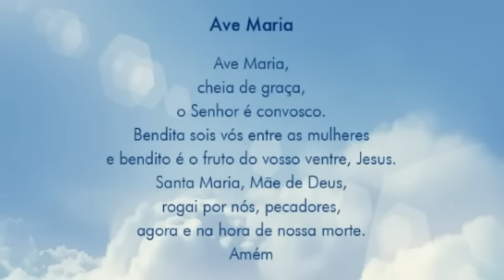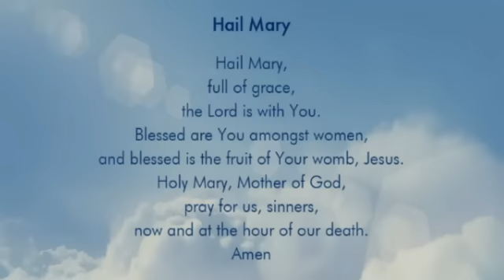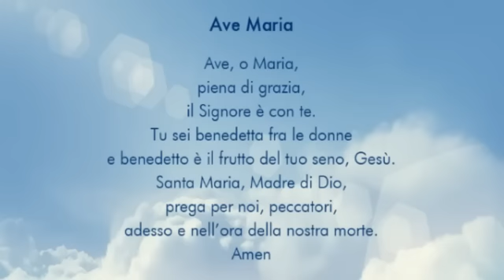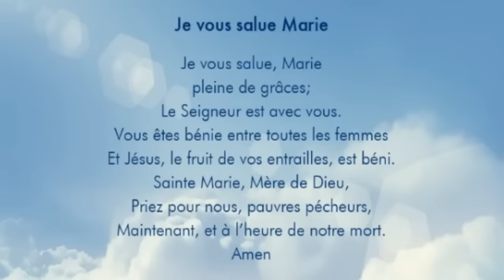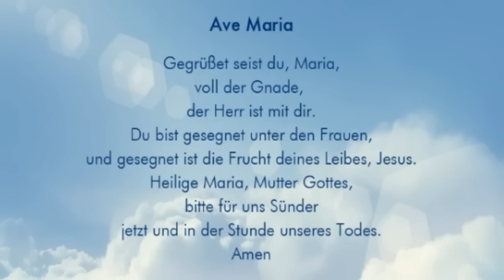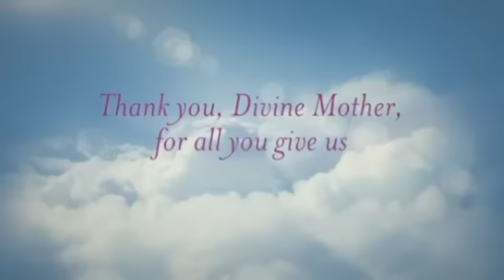Aparição de Maria - 13/10/2012